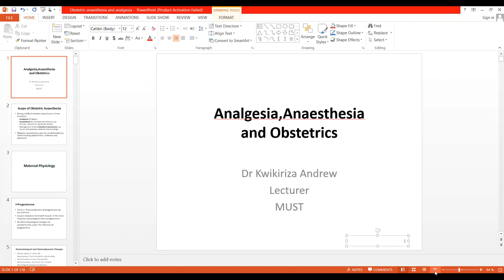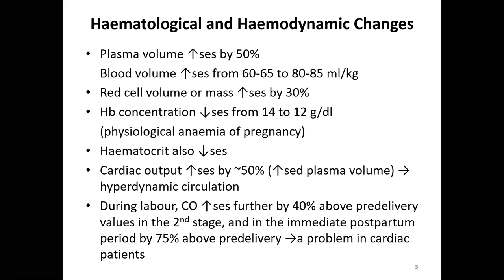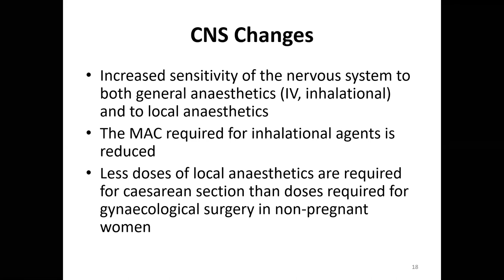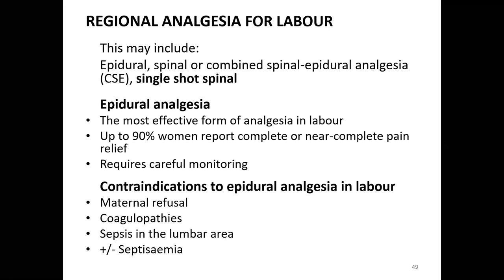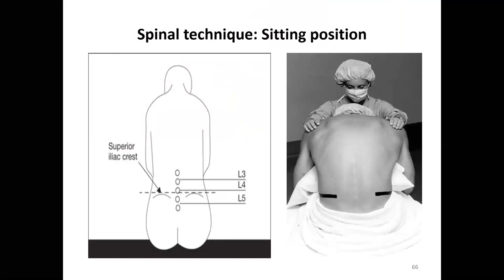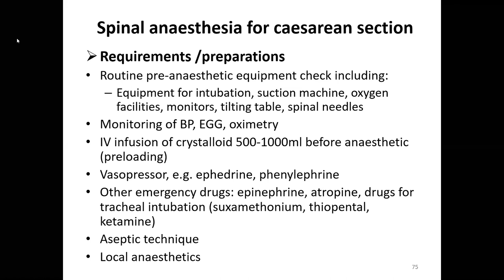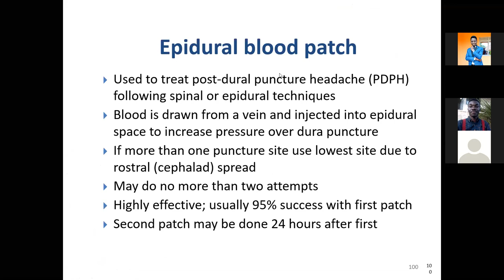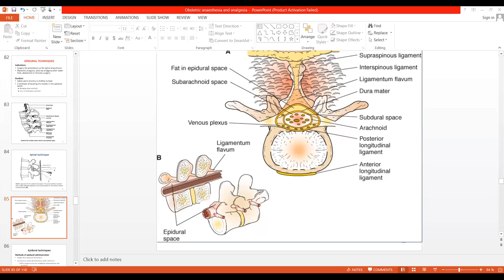Analgesia, Anaesthesia and Obstetrics by Dr Kwikiriza Andrew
This is an Anaesthesia lecture on Analgesia, Anaesthesia and Obstetrics by Anaesthesiologist Dr. Kwikiriza Andrew of Mbarara University of Science and Technology recorded on 3rd August, 2021.